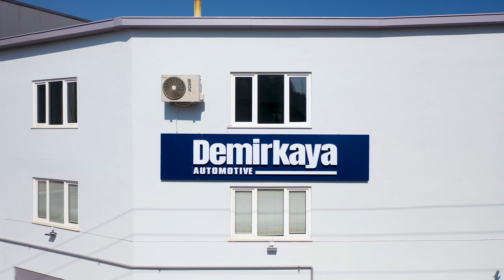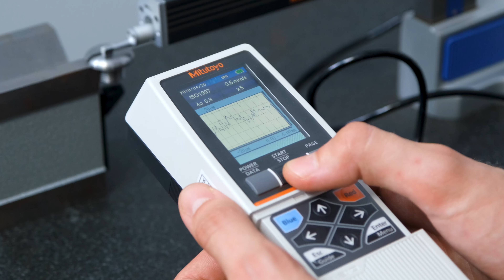Demirkaya Otomotiv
Bursa Kurumsal Tanıtım Filmi Çekimi - Bursa Fabrika Çekimi - Teaser & Tanıtım Filmi Çekimleri

Bursa Kurumsal Tanıtım Filmi
Bursa Şirket Tanıtım Filmi
Bursa Firma Tanıtım Filmi
Bursa Ürün Tanıtım Filmi
Bursa Drone Çekimi
Bursa Prodüksiyon Hizmetleri
Bursa Fotoğraf Çekimi
Bursa Ürün Fotoğraf Çekimi

Bursa’da fabrika, reklam, ürün tanıtım filmi çekim hizmeti, işletmelerin ürünlerini, hizmetlerini, markalarını ve kurumsal kimliklerini profesyonel bir şekilde tanıtmak için video prodüksiyon hizmeti veren firmalardır. Bu hizmetler, işletmelerin potansiyel müşterilerine ulaşmasını, güvenilirlik ve kalite algısı oluşturmasını, rakiplerinden farklılaşmasını ve satışlarını artırmasını sağlamaktadır. Bursa’da bu hizmeti veren Ajans Bulut, ihtiyaca ve bütçeye göre farklı çekim teknikleri, ekipmanlar, ekipler, senaryolar, seslendirmeler, kurgular ve montajlar sunmaktadır. Ortalama olarak, Bursa’da fabrika, reklam, ürün tanıtım filmi çekim hizmeti fiyatları işin niteliğine göre değişmektedir. Fiyatları etkileyen faktörler arasında çekim süresi, bölgesi, zorluğu, ekipman kalitesi, ekip sayısı, video süresi, montaj ve teslimat şekli gibi unsurlar bulunmaktadır. Bursa’da bu hizmeti almak istiyorsanız, öncelikle hedeflerinizi, beklentilerinizi, mesajınızı ve bütçenizi belirlemeniz gerekmektedir.